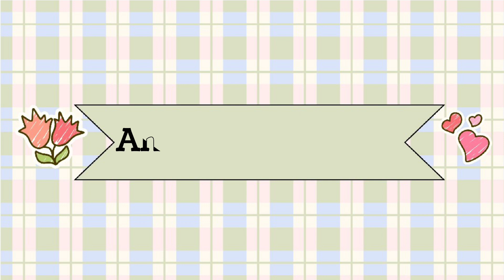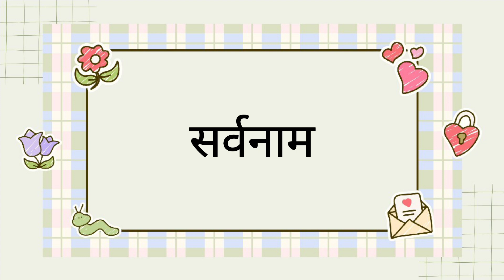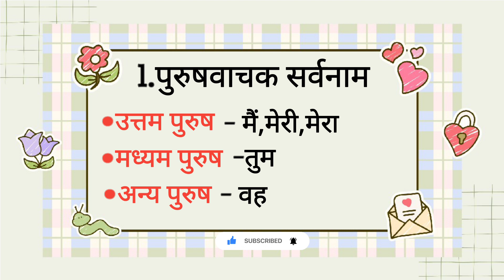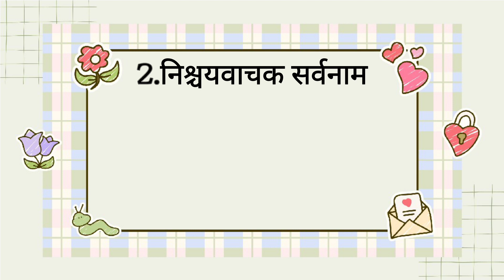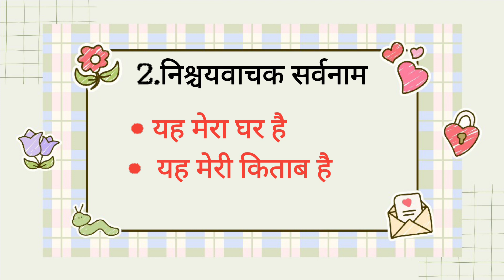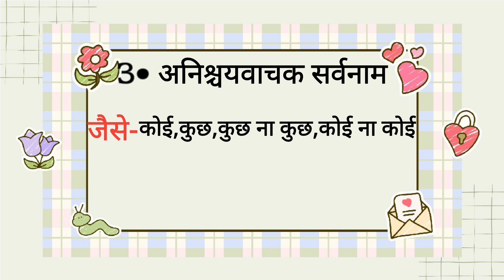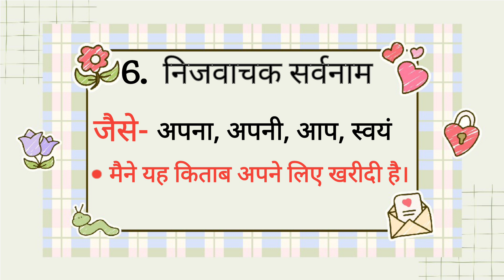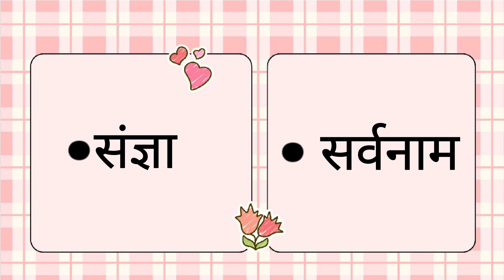सर्वनाम | सर्वनाम के भेद | sarvanam in hindi | Hindi grammar sarvanam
About this video:
Doston Maine is video mein Hindi grammar k important topic सर्वनाम एवं उसके भेद ko cover Kiya hai... I hope aapke liye ye video helpful hogi.. so pls subscribe this channel for further video.

सर्वनाम की परिभाषा
सर्वनाम और उसके भेद
सर्वनाम के प्रकार
सर्वनाम किसे कहते हैं
sarvanam ke bhed
sarvanam hindi grammar
पुरुषवाचक सर्वनाम
निश्चयवाचक सर्वनाम
प्रश्नवाचक सर्वनाम
निजवाचक सर्वनाम
अनिश्चयवाचक सर्वनाम
संबंधवाचक सर्वनाम
हिंदी सर्वनाम के भेद
sarvanam ke bhed trick

sarvanam ki paribhasha
sarvanam ke prakar
sarvanam kise kahate hain
sarvanam trick in hindi
sangya sarvanam